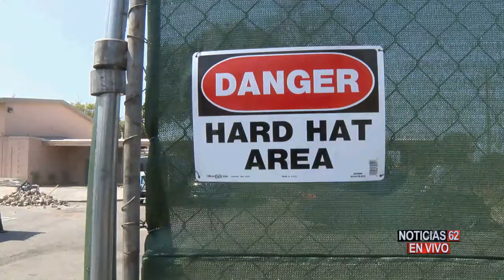Manifestacion masiva por el mejoramiento de sus viviendas-Noticias 62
CIENTOS DE FAMILIAS LATINAS  RECIBEN APOYO EN UNA MANIFESTACION MASIVA QUE BUSCA LLAMAR LA ATENCION PARA QUE MEJOREN SUS VIVIENDAS